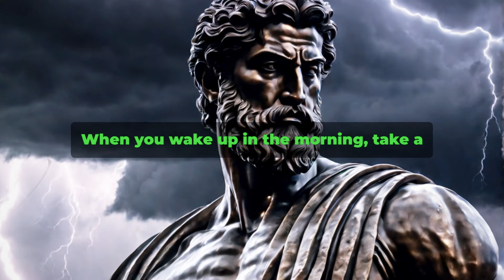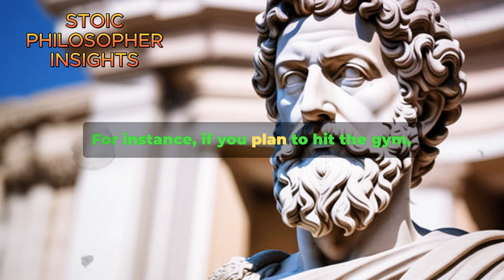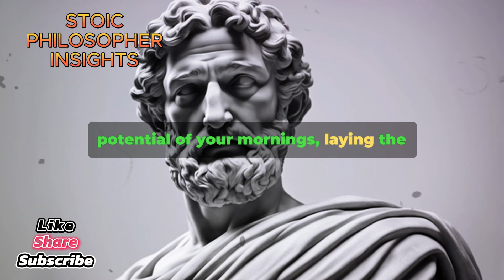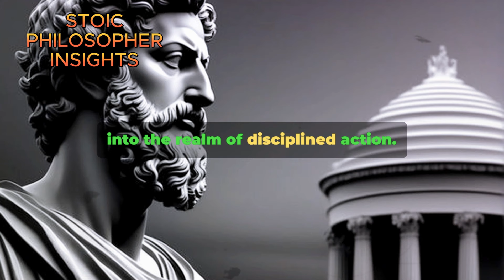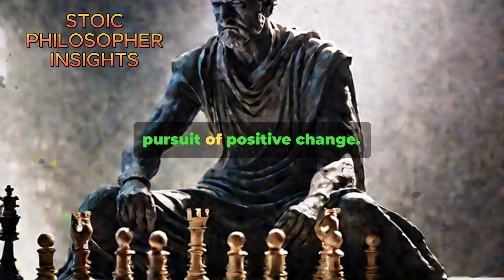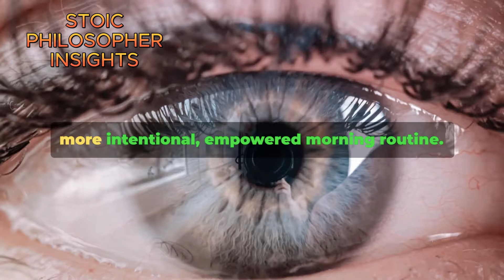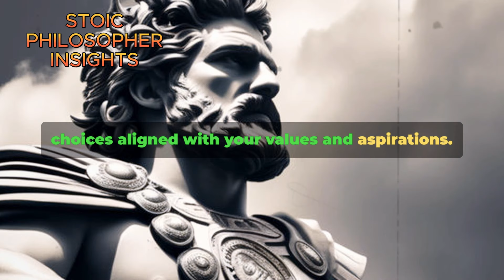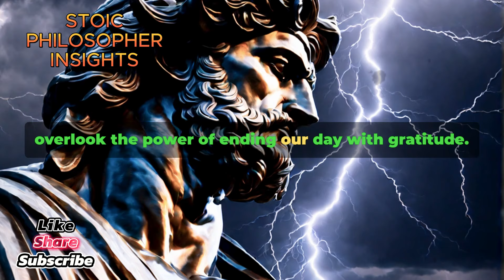10 THINGS You SHOULD do every MORNING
Elevate your mornings with wisdom inspired by Marcus Aurelius and Stoic philosophy. Explore 10 transformative morning habits that will align your day with mindfulness, resilience, and purpose. Discover the ancient secrets to start your day right and embark on a journey of personal growth. Don't miss out on this Stoic-inspired guide to morning excellence!

10 THINGS You SHOULD do every MORNING (Stoic Morning Routine) | Stoicism
Lessons from Marcus Aurelius